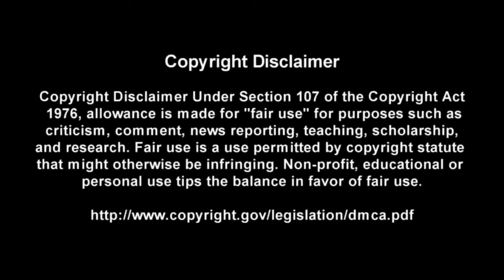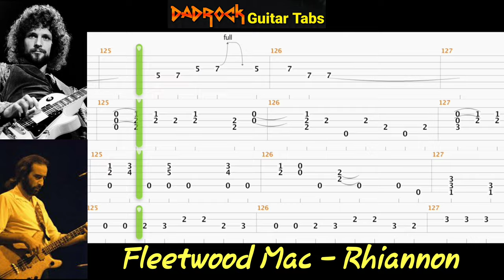Rhiannon - Fleetwood Mac - Guitar + Bass TABS Lesson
This is a practice tool I put together With the help of Songsterr to help My fellow DadRockers  learn the main guitar parts for Rhiannon by Fleetwood Mac

Intro: (0:00)
Video: (0:37)